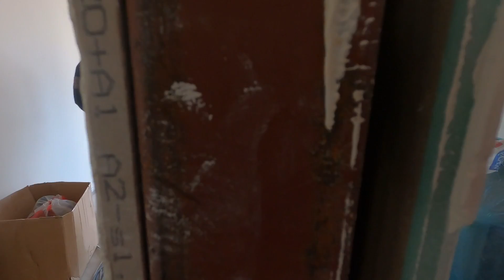ÇELİK KONSTRÜKSİYON EV / KÖYE DÖNÜŞ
Selamlar, mimarlık öğrencimizin imalatında çalıştığı çelik konstrüksiyon ile yapılan evine misafir olduk. Bu içeriklerimizi ve videolarımızı geliştirmemize yardımcı olacaktır.